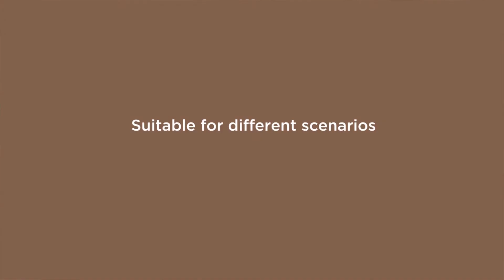QF- CM804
QF-CM804 K-cup capsule coffee machine with stainless steel housing.
Concealed upper needle to avoid hurting when opening the machine.
Visible water tank with 300ml/10oz capacity.
Strong power 1000W, which can heat more fast.